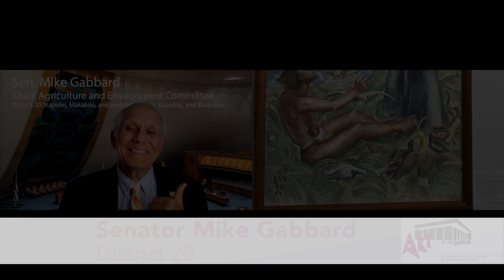Art at the Capitol 2021: Senator Mike Gabbard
This year Art at the Capitol is virtual! Join us in viewing legislator's office artwork.